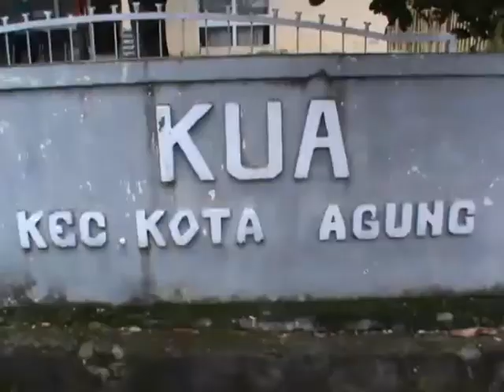Pisang Bertandan 2 Dan Berjantung 2 Menjadi Tontonan Di Lahat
Keberadaan pisang unik yang bertandan 2 dan berjantung 2 di Kabupaten Lahat menjadi tontonan warga setempat. Warga penasaran untuk menyaksikan secara langsung pisang yang tumbuh di belakang KUA Kecamatan Kota Agung.